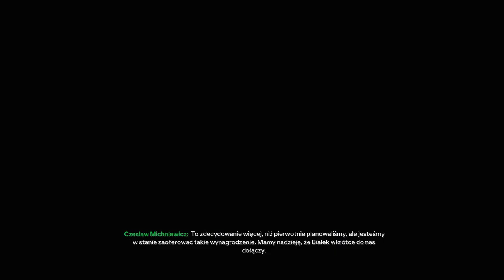Wzmacniamy się na Ligę Mistrzów!